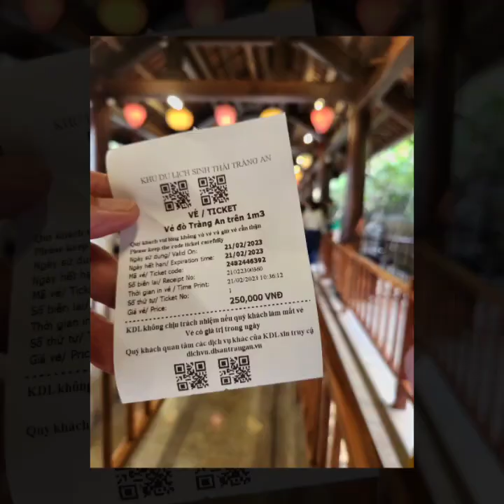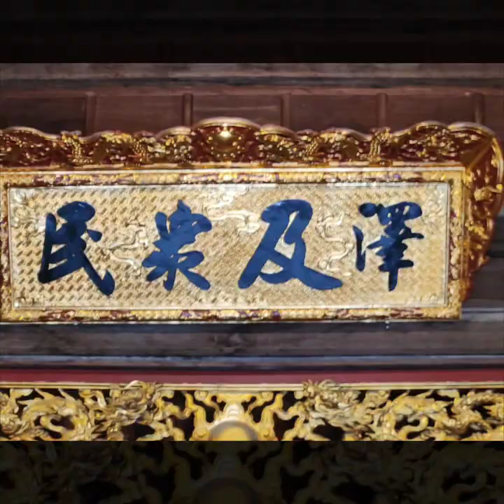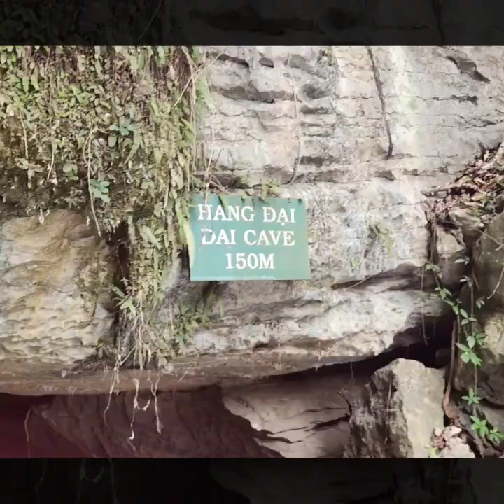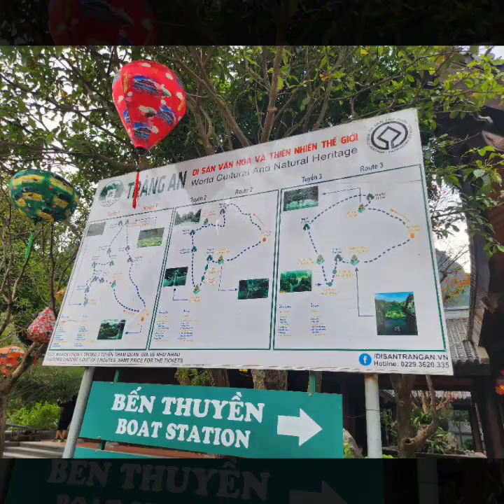Trang An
Trang An Landscape Complex
Situated near the southern margin of the Red River Delta, the Trang An Landscape Complex is a spectacular landscape of limestone karst peaks permeated with valleys, many of them partly submerged and surrounded by steep, almost vertical cliffs. Exploration of caves at different altitudes has revealed archaeological traces of human activity over a continuous period of more than 30,000 years. They illustrate the occupation of these mountains by seasonal hunter-gatherers and how they adapted to major climatic and environmental changes, especially the repeated inundation of the landscape by the sea after the last ice age. The story of human occupation continues through the Neolithic and Bronze Ages to the historical era. Hoa Lu, the ancient capital of Viet Nam, was strategically established here in the 10th and 11th centuries AD. The property also contains temples, pagodas, paddy-fields and small villages.

Air Asia XJ 603 2:25PM
YV8N7L

Carlton Hotel Bangkok
2.18 Vietnam Hanoi

Bespoke Trendy Hotel

Minh Hung Homestay

2.21 Ninh Binh

Hang Mua View Point / Cave

Trang An - World Heritage River Cruise / Cave

2.24 Hoi An / Da Nang

2.25 Da Nang / Fly to Bangkok
Rent car
Drive 3.5 hrs.